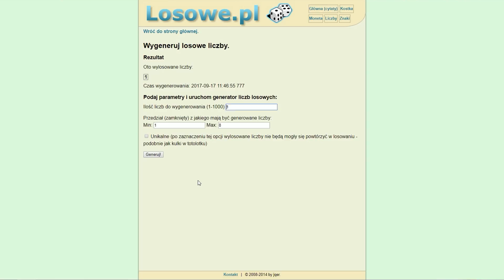🌴The Sims 4 Island Challenge #20 - Urodzinki Malu 🎂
Przed Wami wakacyjna seria Island Challenge🌴
Serię tę będę prowadzić razem z Tulą, a odcinki będą pojawiać się randomowo na przemian na naszych kanałach.

🌴LOSOWANIE:
1. 20 nowych gałązek.
2. plus 2 punkty umiejętności.
3. minus 4 punkty umiejętności.
4. plus 4 tyś punktów aspiracji.
5. poświęć 4 drzewa lub krzaki.
6. nowy sim na wyspie.
7. 1 dowolny obiekt.
8. poświęć 1 sima.

✨Origin ID: Asia210321